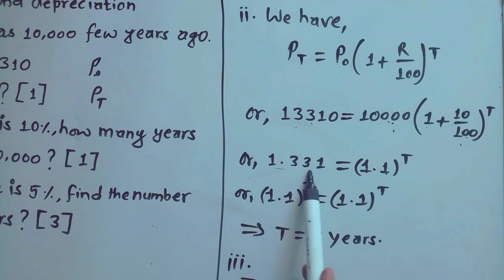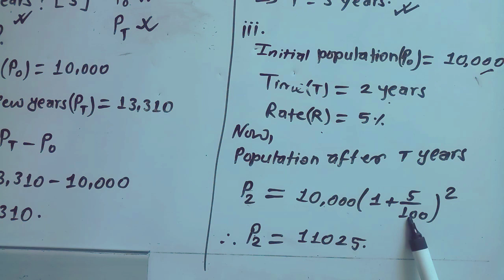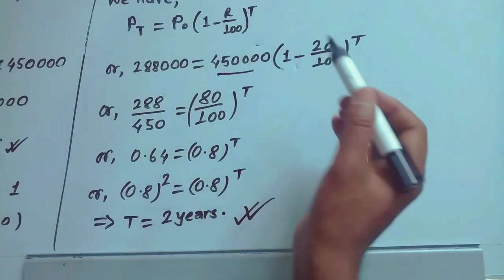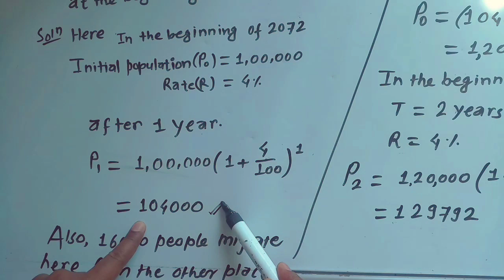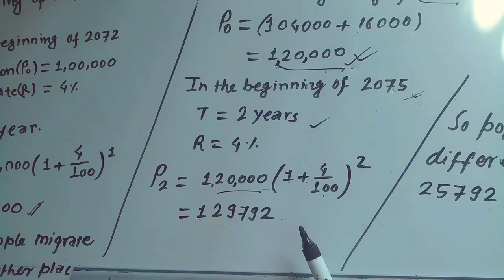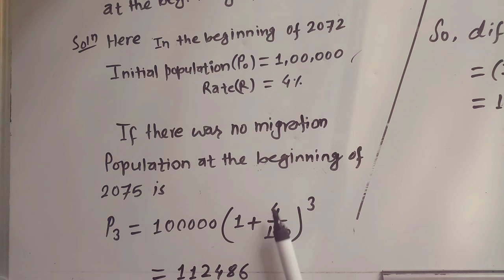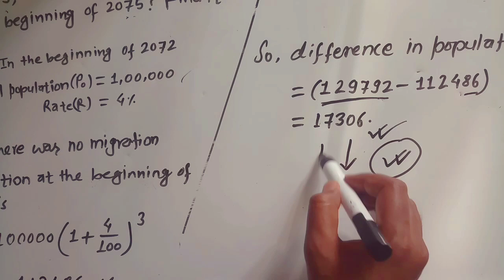Q3 Population Growth & Compound Depreciation || 5 marks || New Syllabus | model question 2080 SEE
population growth class 10 new syllabus, new see model question 2080, population growth rate calculation,population growth class 10 long question,population growth class 9,how to calculate population growth rate ?
Population Growth & Compound Depreciation class 10 in Nepali , population growth class 10 SEE Exam,population growth class 10 exercise,population growth problems

Compound Interest and Population Growth in Nepali || Class 10 Maths Chapter 3 || SEE Exam

What causes the growth of population?,
What are the 3 types of population growth?,
What are the effects of population growth?,
Why is population growth important?